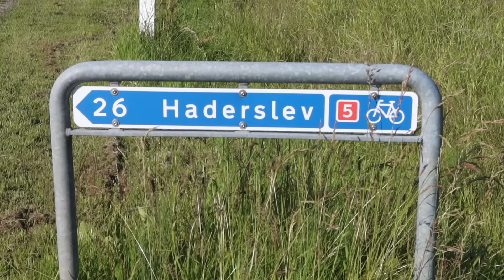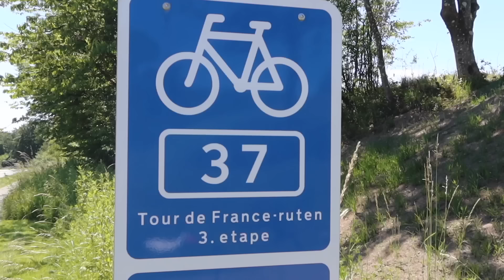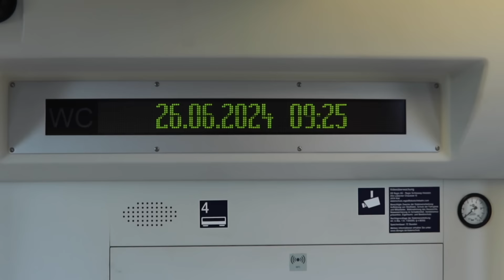Ende der Tour - Dänen, Deutsche Bahn und draussen duschen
Hier gehts zum Shop der Knife Lounge:
Glück auf!

Hier ein paar Links zu unserer Ausrüstung!

- Goose benutzt:

Winter Hose
Sommer Hose
Fleece Jacke

Taschenlampe mini
Taschenlampe medium
Taschenlampe groß

Kochen & Trinken:
Stanley Kochset klein
Stanley Brotdose
Stanley Thermosbecher
Stanley Kaffeefilter
Trinkflasche klein
Trinkflasche normal
Trinkflasche groß
Gerber Essbesteck
Esbit Titan Besteck

Spyderco Messer:
Tenacious All Black
UK Pen Knife